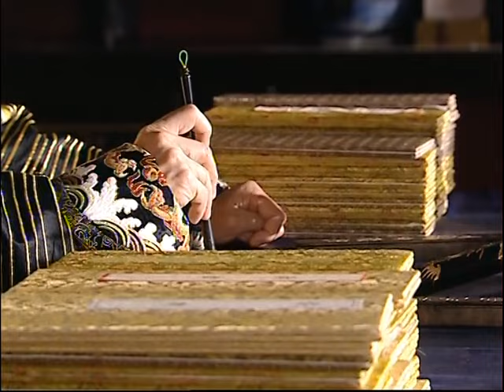EngSub《少年宰相破案錄》▶EP 19 美女刺客刺殺皇帝，心上人卻救下女扮男裝的公主👸少年宰相誘拐公主逃婚，一路上屢破奇案 肅清官場✡️小叮當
EngSub《少年宰相破案錄》美女刺客刺殺皇帝，心上人卻救下女扮男裝的公主👸少年宰相誘拐公主逃婚，一路上屢破奇案 肅清官場 | FULL

💬劇情簡介：
天生就有個小駝背的劉墉與翩翩美少年和珅同為鹹安官學弟子，和珅總嘲弄小劉墉的身體缺陷，卻被機靈的小劉墉反其道而行之。但一物降一物，在和珅前應對如流的小劉墉卻對老爸劉統勛收養的義女，號稱是他大「媳婦」的金朵兒唯唯諾諾。金朵兒性情剛烈、嫉惡如仇，由於早年間乾隆聽信讒言對金家滿門抄斬，金朵兒誓與乾隆有不共戴天之仇，對朝廷和宮中之人更是充滿敵意。金朵兒冒險刺殺乾隆，卻因和珅和小劉墉的突然出現只得落荒而逃。和珅因護駕有功，被乾隆任命為禦前侍衛，深得寵愛。小劉墉則因救了單純的雨格格兩人相識，破格得到皇帝的一張欠條，應諾在小劉墉要求時兌現。一心想要行走江湖，行俠仗義的雨格格看不慣和珅的圓滑，獨對小劉墉的「歪門邪道」情有獨鐘，哪料金朵兒處處插手二人的友誼。小劉墉的父親劉統勛正直、忠誠，與奸詐的英廉都是朝中重臣。英廉利用職權處處謀取私利，因被劉統勛察覺並不斷上奏，處處為難劉統勛，反而是「擅長」歪門邪道的劉墉更能看穿英廉的詭計。英廉看中了和珅的潛力，欲把圓滑的和珅培養成接班人，並把和珅一步步帶入黑暗的官場
✡️主演： 小叮當 / 楊若兮 / 夏於喬
🔢集數：34集

✨精彩時刻：
00:00 每天更新歡迎訂閱
05:00 少年宰相智鬥貪官